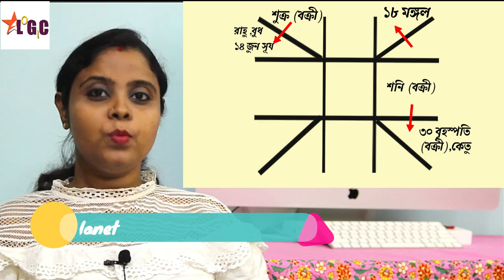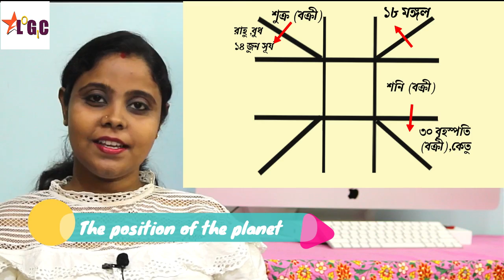মিথুন রাশি জুন ২০২০ রাশিফল | Gemini June 2020 rashifal in Bengali | mithun June 2020 Rashifal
With this video you will know the June 2020 horoscope, How's business going this month?

২০২০ সালে ধনু রাশি শনির সাড়েসাতি|shani sade sati dhanu rashi 2020|Effect of saturn sadesati

২০২০ সালে ধনু রাশি শনির সাড়েসাতি|shani sade sati dhanu rashi 2020|Effect of saturn sadesati

২০২০ সালে ধনু রাশি শনির সাড়েসাতি|shani sade sati dhanu rashi 2020|Effect of saturn sadesati